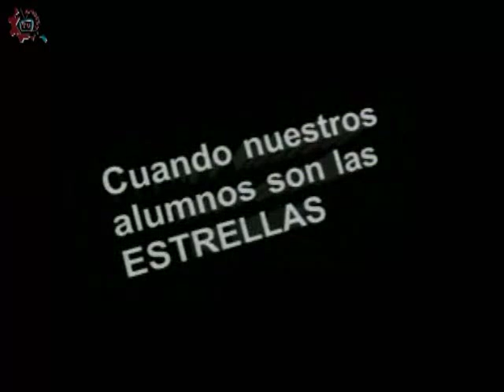20150902-CE1516/Nuestros alumnos/1er Lugar Concurso Bandas de Guerra- EST 67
Nuestros alumnos. EST 67. 1er Lugar Concurso Bandas de Guerra, Invitados: Irene, Naomy, Christian, Andrea, Bryan, Evelin, Itzel, Mitzi, Hasur, Diego. Conduce: Joe Armenta, Germán Olivares. Fecha de emisión: 02 de septiembre de 2015. Este y otros programas los puedes ver